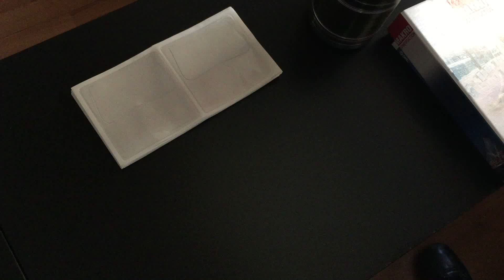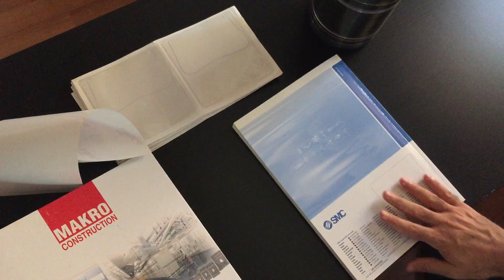Plastik CD Zarfı, Arkası yapışkanlı DVD Cebi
Katalog, dosya, ürün klasörü gibi tanıtım ürünlerinize CD tutturmak için kullanılan şeffaf arkası yapışkanlı, 180 mikron PVC plastikten üretilmiş bir üründür.